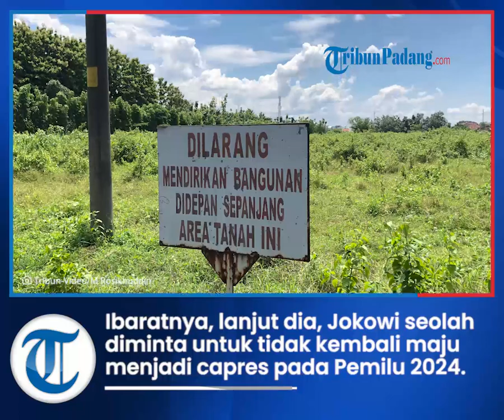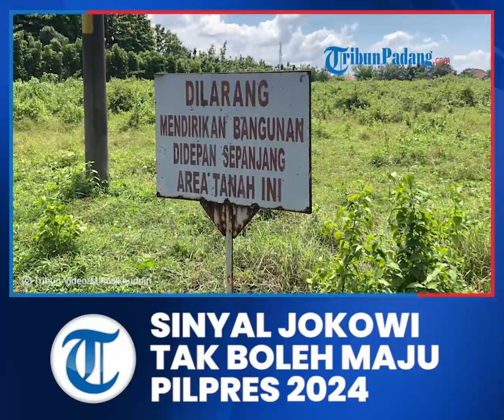Ramai Wacana Hadiah Rumah untuk Presiden Jokowi, Politisi: Desakan agar Tak Maju Pilpres 2024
TRIBUN-VIDEO.COM, JAKARTA - Wacana pemberian rumah hadiah dari negara bagi Presiden Joko Widodo (Jokowi) mencuat ke publik di tengah jabatannya di periode kedua memimpin ini masih tersisa dua tahun lagi.

Politisi senior Zulfan Lindan beranggapan bahwa wacana pemberian rumah bagi Jokowi setelah tidak lagi menjabat itu ada kaitannya dengan desakan agar mantan Wali Kota Solo ini tidak lagi maju di Pilpres 2024.

Hal ini sekaligus merespons hasil Musyawarah Rakyat (Musra) di wilayah Indonesia Timur menginginkan Joko Widodo menjabat sebagai presiden tiga periode, seperti dikatakakan Ketua Umum relawan Pro Jokowi (Projo), Budi Arie Setiadi.

“Justru itu biasanya hadiah-hadiah yang diberikan itu untuk dia supaya berhenti,” kata Zulfan Lindan dalam sebuah diskusi virtual yang diselenggarakan Total Politik, Minggu (18/12/2022).

Hal senada disampaikan pengamat politik sekaligus Direktur Lingkar Madani, Ray Rangkuti.

“Saya menanggapi itu arah ke sana,” katanya dalam forum diskusi yang sama.

Ray mengatakan bahwa pembahasan soal hadiah rumah bagi presiden yang akan pensiun ini dibahas saat Joko Widodo masih menjadi kepala negara hingga 2024.

Ibaratnya, lanjut dia, Presiden Jokowi seolah diminta untuk tidak kembali maju menjadi capres pada Pemilu mendatang.

“Pak presiden, sudahlah 2024 ini harus tetap berhenti karena rumahnya sudah kita siapkan, apakah itu maksudnya,” ujarnya.

Ray melanjutkan, kabar pemberian rumah bagi presiden yang pensiun ini muncul secara tiba-tiba.

Dia pun tidak mengetahui dari mana awal mula isu pemberian hadiah rumah ini merebak.

“Tiba-tiba kok ini masih dari setengah usia periode orang sudah ributkan soal rumah jabatan.”

Ray pun membandingkan saat Presiden RI sebelumnya, Susilo Bambang Yudhoyono atau SBY mendapat rumah hadiah selepas pensiun menjadi kepala negara.

SBY, kata dia, terdengar mendapat rumah hadiah setelah resmi pensiun dari Presiden RI.

“Dahulu waktu pak SBY orang tau rumah (hadiah)-nya setelah yang bersangkutan selesai (menjabat presiden). Ini belum selesai orang sudah tahu rumahnya di mana, bentuknya bagaimana sudah dibanding-bandungkan. Apakah itu ada kaitannya untuk mendesak dan menetapkan 2024 itu,” ucap Ray.

Sementara itu, Anggota Komisi XI DPR RI Fraksi PDIP Masinton Pasaribu menjelaskan alasan rumah hadiah bagi presiden setelah pensiun sudah dibicarakan sejak saat ini.

Dia bilang bahwa proses pemberian rumah bagi presiden yang pensiun memang dibicarakan jauh-jauh hari sebelum kepala negara purna dari tugasnya.

Sebab, lanjut Masinton, dalam prosesnya perlu melengkapi sederet ketentuan administrasi yang memakan waktu.

“Kenapa sekarang diadakan, karena proses pengadaannya kan ga bisa cepat. Kan dia dinilai, melalui Setneg, kemudian lokasinya, NJOP-nya dan lain-lain. Proses administrasinya ke sana lah,” kata Masinton.

“Jadi kenapa dia dua tahun sebelum presidennya selesai sudah diproses, karena memang ya begitulah mekanismenya, mengikuti siklus anggaran,” lanjutnya.

Artikel ini telah tayang di Tribunnews.com dengan judul Pemberian Hadiah Rumah untuk Jokowi Sinyal Tak Boleh Maju Lagi di Pilpres 2024,
Penulis: Naufal Lanten